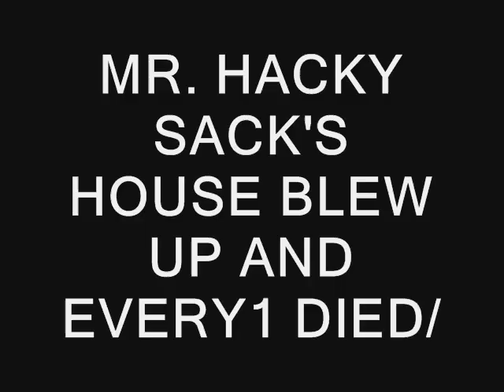April Fools' Day Prank (2010) - TLoZ: OoT - "Part 21"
Link continues through the belly of the beast...or maybe these are his hemorrhoids...